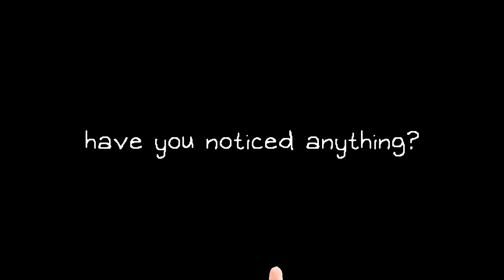OMORI - Mari Battle EASTER EGG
Timestamps:
00:00 About Mari Battle
00:08 New Hikkikomori Route
00:17 "Flower Crown"
00:28 Normal Animation
00:35 Easter Egg
00:50 -400% Slower
01:01 Explanations
01:23 Conclusion

- Auby Enjoyer:
robboacaso

- Auby Enthusiast
YukiYatsu